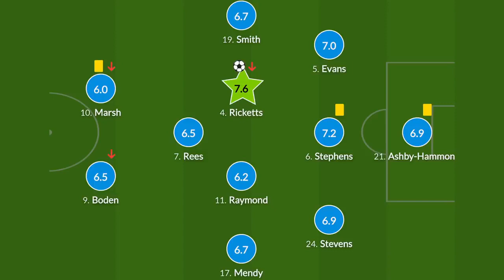Everton V Boreham Wood FA Cup Match Preview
Toffee TV : Everton Fan Channel

Use your ToffeePicks log in to unlock your FREE 10 card pack and start building your UFsquad now